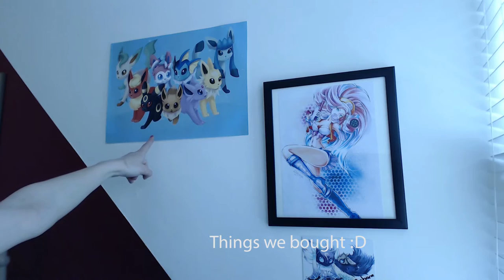Quinn and Valor Login Song On Violin And Comic Con Purchases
A Cosplay Transformation to follow up to show what I wore to London Comic Con! :P

QUINN IS LOVE QUINN IS LIFE
lol.